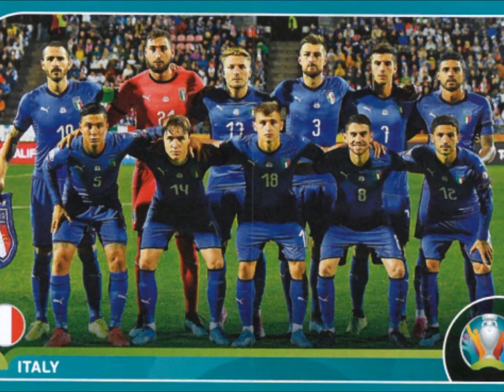PANINI STICKERS ITALY TEAM EURO 2020 PREVIEW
We present to you the team of Italy in stickers for Euro 2020

Video con figurine Panini.
  Vi presentiamo la squadra dell'Italia in figurine per Euro 2020
Divertiti!!